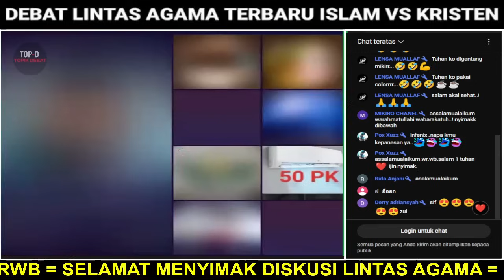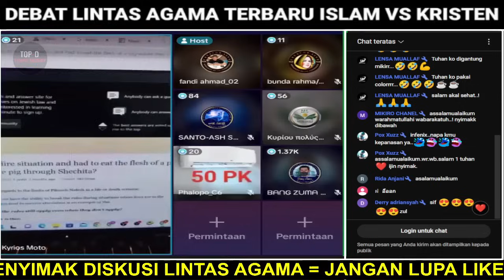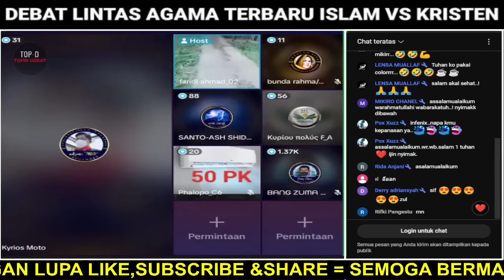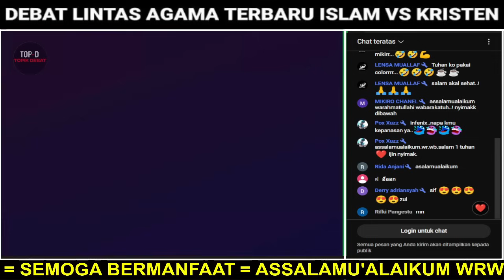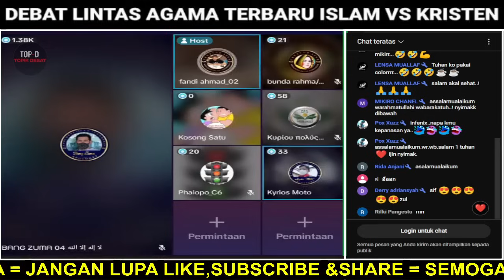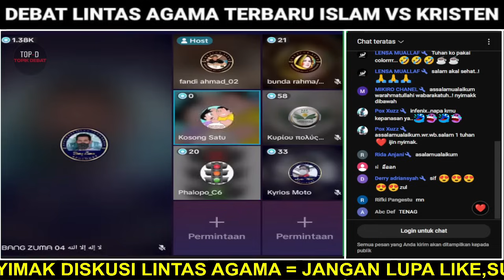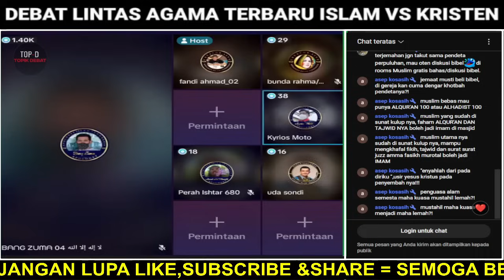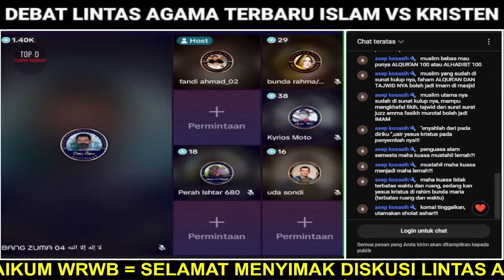HEB0HH..🛑PENDETA SEBUT ISLAM MENYEMBAH BATU HITAM..‼️